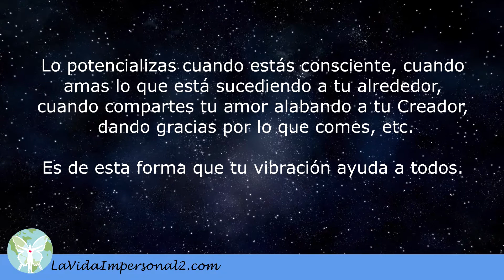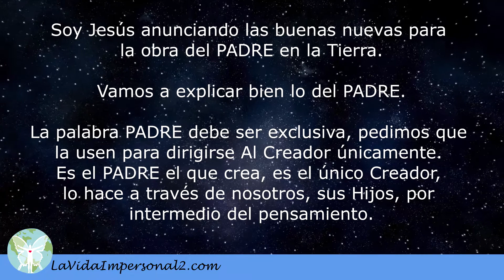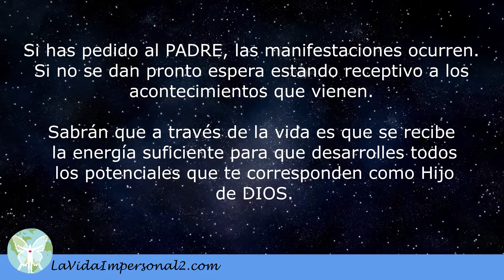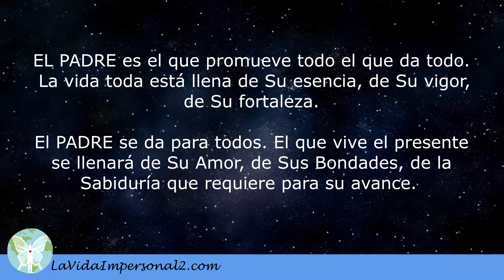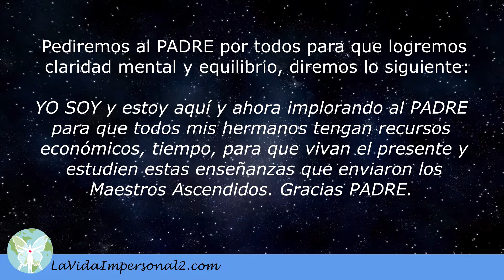QUIÉN ES EL PADRE - COMUNICADO DE JESÚS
(693) Soy Jesús anunciando las buenas nuevas para la obra del PADRE en la Tierra.

Este momento presente es todo lo que existe. Este nuevo comunicado les ayudará a conocer sobre Quién es el PADRE.

Aquí les contaré de forma sencilla Quién es el PADRE para que aquellos que no creen o se burlan diciendo “yo no voy a orar a un PADRE que no sé quién es”, ahora les vamos a decir Quién es.

Les gustará saber que es el PADRE el dador de todo porque es la fuente que todo lo da, llega a borbotones todo el tiempo, día y noche.

Es el PADRE el que te da todo, por tanto si estás vivo es imposible que no esté ahí El PADRE, la energía de VIDA, el aliento de tu PADRE.

Lo potencializas cuando estás consciente, cuando amas lo que está sucediendo a tu alrededor, cuando compartes tu amor alabando a tu Creador, dando gracias por lo que comes, etc.

Es de esta forma que tu vibración ayuda a todos.

Es el PADRE la fuente que todo lo da, por tal razón si no nos llenamos de Su Amor, de Su Sabiduría pidiendo sus bondades, no las recibimos y nos apagamos.

Si no se pide, no se recibe. Pide y recibirás, esta frase la hemos escuchado muchas veces.

Soy Jesús anunciando las buenas nuevas para la obra del PADRE en la Tierra.

Vamos a explicar bien lo del PADRE.

La palabra PADRE debe ser exclusiva, pedimos que la usen para dirigirse Al Creador únicamente. Es el PADRE el que crea, es el único Creador, lo hace a través de nosotros, sus Hijos, por intermedio del pensamiento.

El PADRE utiliza al Ser que esté consciente para que se haga lo que el PADRE requiera. Es el PADRE el que potencializa, el que dirige lo que debe acontecer a pesar de cualquier situación.

En el caso de la Tierra, el cambio tiene que darse.

Si has pedido al PADRE, las manifestaciones ocurren. Si no se dan pronto espera estando receptivo a los acontecimientos que vienen.
Sabrán que a través de la vida es que se recibe la energía suficiente para que desarrolles todos los potenciales que te corresponden como Hijo de DIOS.

Porque sábelo, todos son capacitados pero deben tener activa la voluntad, el querer hacer avances para que salgan de donde están.

En la Tierra hay mucha densidad, ustedes deben salir de los pensamientos densos, picantes, groseros, voluntariosos, etc., que son los que los esclavizan a seguir viviendo experiencias ridículas, tontas, que obstaculizan su avance.

EL PADRE es el que promueve todo el que da todo. La vida toda está llena de Su esencia, de Su vigor, de Su fortaleza.

El PADRE se da para todos. El que vive el presente se llenará de Su Amor, de Sus Bondades, de la Sabiduría que requiere para su avance.

¿Acaso crees tú que te llegará todo sin que te sensibilices con las maravillas de la existencia?

Haremos un pedido al PADRE, pero antes agradeceremos.

“Gracias PADRE por tu inmenso Amor”.

Pediremos al PADRE por todos para que logremos claridad mental y equilibrio, diremos lo siguiente:

YO SOY y estoy aquí y ahora implorando al PADRE para que todos mis hermanos tengan recursos económicos, tiempo, para que vivan el presente y estudien estas enseñanzas que enviaron los Maestros Ascendidos. Gracias PADRE.

Es el PADRE el que ES Y ESTÁ en cada Ser, no hay duda, se interioriza, le llamamos la Presencia YO SOY que está en todos para guiarlos.

El que se deje guiar por la Presencia YO SOY podrá interiorizar las informaciones fácilmente y se motivará a seguir aportando tiempo para su aprendizaje, le será útil seguir el libro que están enviando los Maestros Ascendidos.

Es básico que ustedes entiendan muy bien este comunicado, es la base para que permitan que la Presencia YO SOY los guíe, que es el PADRE en forma infinitesimal.

Ustedes son los Hijos de DIOS, del PADRE. Por tanto, tienen las bondades del PADRE muy merecidas, de eso se trata que se sientan merecedores.

Soy Jesús, colaborando en el proceso de Ascensión para todos.

JOEL y SOFÍA, tienen un grupo en WhatsApp “VOLUNTARIOS EN ACCIÓN para la obra del PADRE”. JOEL es el representante de las Naves, es el que dirige el grupo a través de Sofía, Sofía es la que recibe los comunicados.